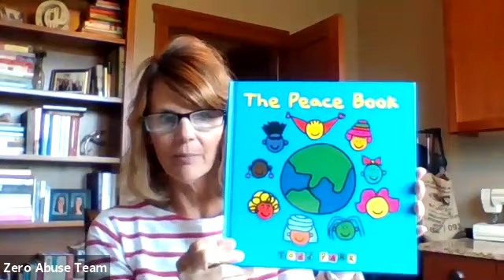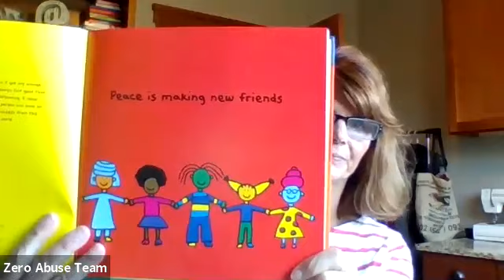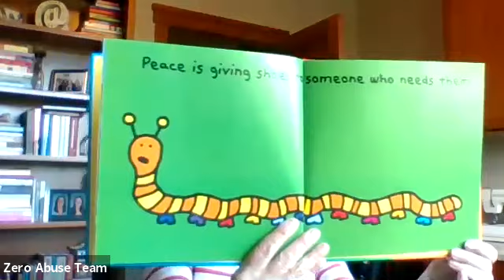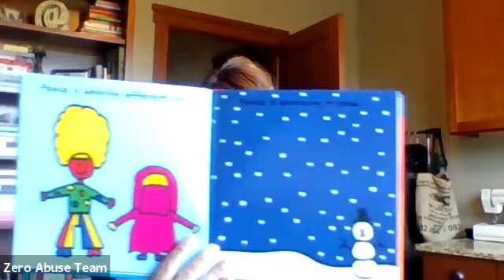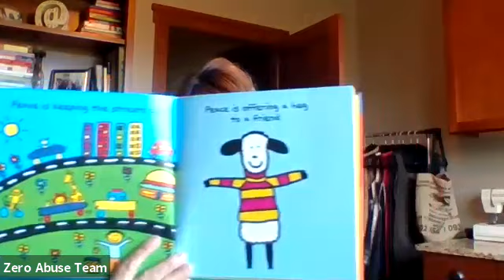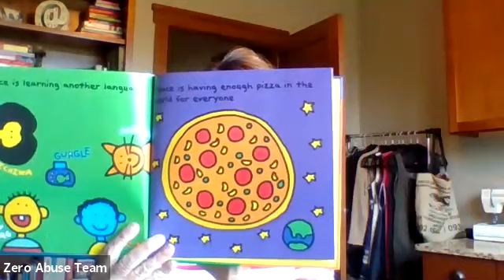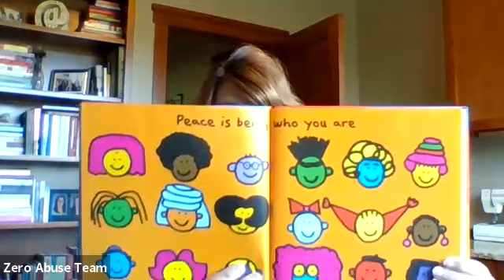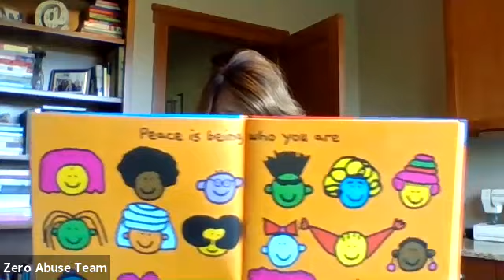JWRC Story Time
Jane Straub reads The Peace Book by Todd Parr for JWRC's Friday Story Time.